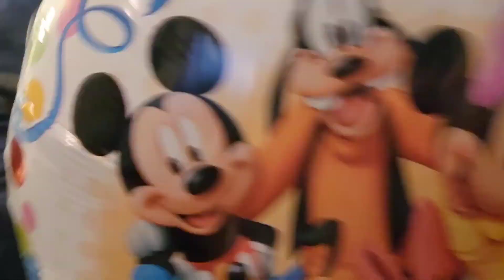Sophie Turns ONE 🫶 Celebrations Month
So many celebrations during Sophie's 12 months.
🥳 Sophie's 1st Birthday
🥳 Riley's 5th Birthday
🎃 Dressed up as a little monster on Halloween

So proud of this little girl. She's always happy. Definitely very kind, gentle, and intelligent. A much better version of myself for sure 😂